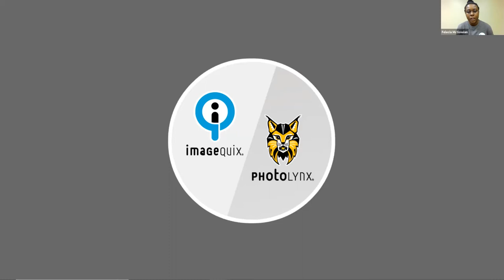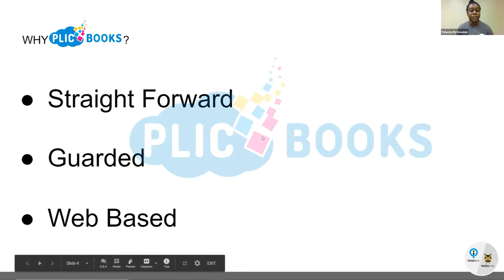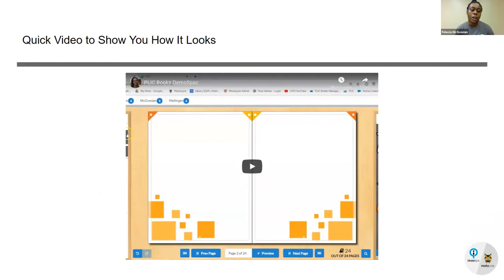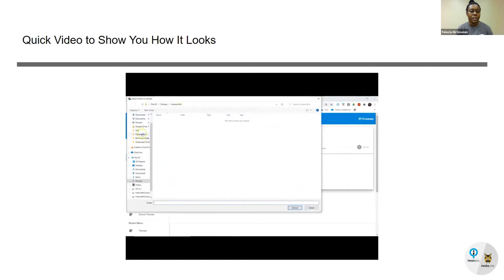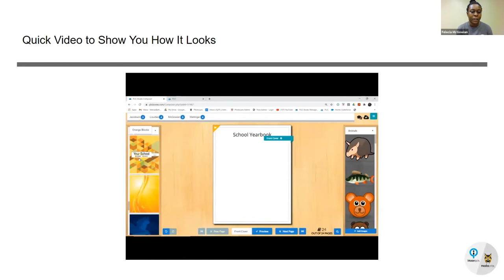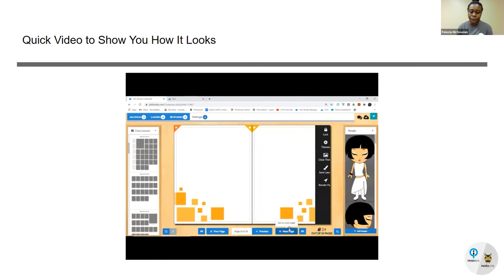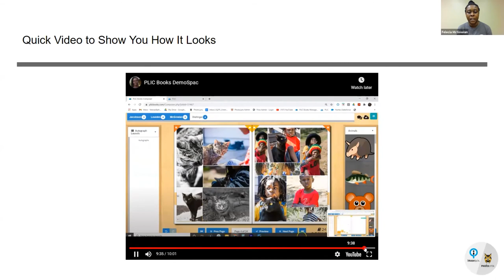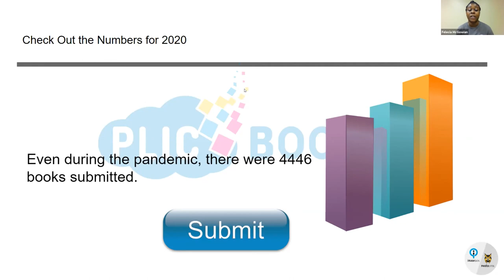PLIC Books Demo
Learn from Felecia McGowiann as she demos of PLIC Books offering.